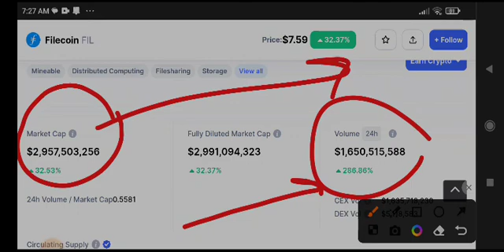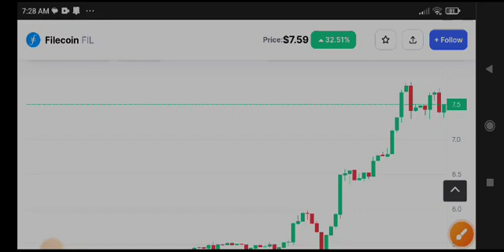FIL Today News! Filecoin Price Prediction